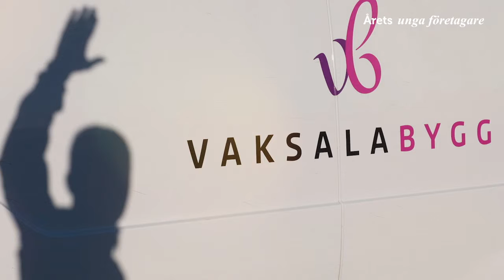Vaksala Bygg AB - Årets Unga Företagare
Vaksala Bygg är ett nystartat företag grundat av oss, Timmy Bernhardsen och Christopher Wahlund. Vi är två Uppsalasöner som växte upp i just Vaksala socken och Vaksala har följt oss under hela vår uppväxt genom t.ex. idrotten och ”kryddan” – en fritidsgård– som är en del av Vaksala församling.

Vi är båda utbildade snickare och har under de senaste åren arbetat ihop en gedigen erfarenhet. Vi har samlad kunskap inom golv, kök, renovering och altan där vi arbetat med bl.a. nyproduktion, storbyggen och mot privatkunder.